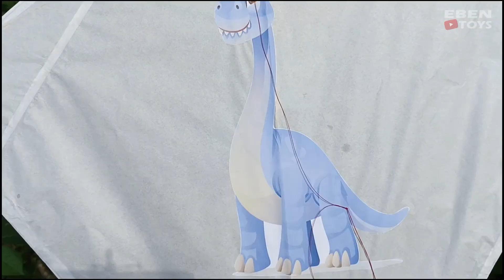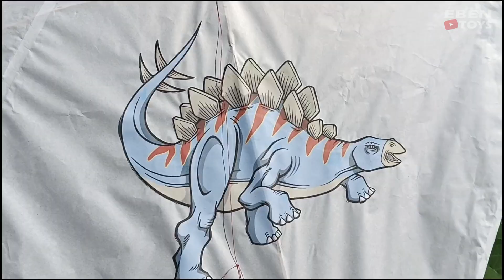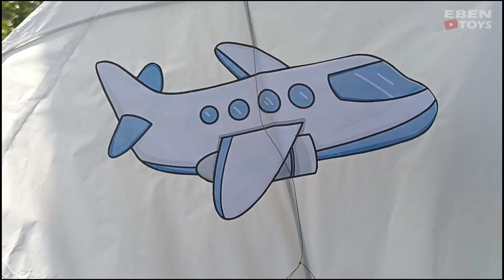Drama Berburu Layang Layang Bergambar Karakter || LAYANGAN KARAKTER